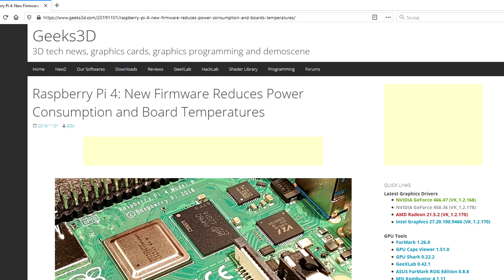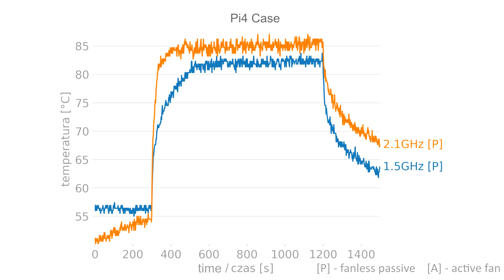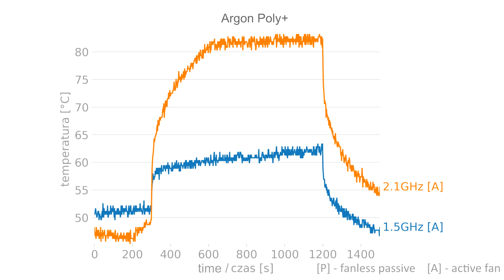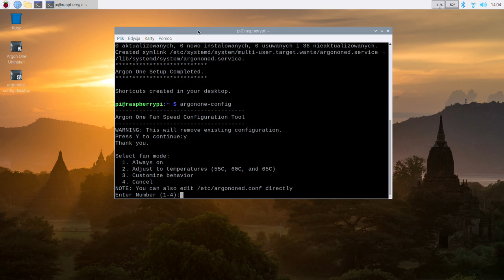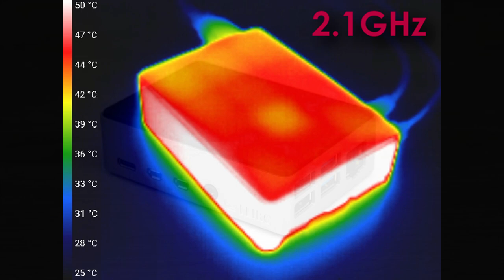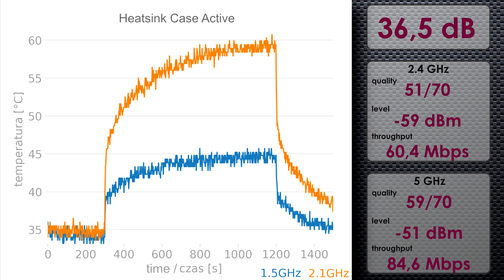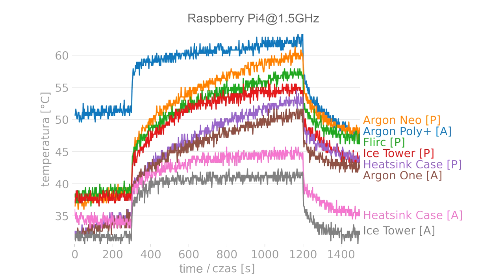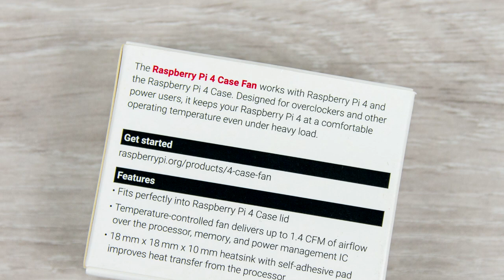WIELKI test obudów dla Raspberry Pi 4B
Porównanie 9 obudów dla Pi4B. Test wydajności chłodzenia, głośności, tłumienia WiFi i zestawienie wyników do gołej płytki Pi4 i Pi400.

W tym filmie opowiem o wrażeniach z użytkowania oraz wydajności chłodzenia obudów:
- oficjalnej Pi4 Case (pasywnie chłodzona)
- oficjalnej Pi4 Case wraz z oficjalnym Pi4 Case Fan (aktywnie chłodzona)
- Argon Poly+ vented wraz z Argon Mini Fan (aktywnie chłodzona)
- Argon Neo (aluminiowa pasywnie chłodzona)
- Argon One v1 (aluminiowa aktywnie chłodzona)
- Flirc (aluminiowa pasywnie chłodzona)
- HeatSink Case (aluminiowa pasywnie chłodzona)
- HeatSink Case (aluminiowa aktywnie chłodzona)
- Ice Tower (wydajne aktywne chłodzenie dla Pi3B / Pi3B+ / Pi4B)

Wszystkie te obudowy zostały zakupione przeze mnie z własnych środków.
Nie otrzymałem żadnej z nich do testów od dystrybutora/producenta.

Wydajność chłodzenia każdej obudowy została sprawdzona dla RaspberryPi4B taktowanego standardowym zegarem 1.5GHz
oraz dla procesora podkręconego do 2.1GHz.

Wpływ obudów na szybkość transmisji oraz siłę sygnału był sprawdzony dla WiFi 2.4GHz oraz 5GHz
przy użyciu punktu dostępowego D-Link DAP-2680 w standardzie 802.11ac Wave2 (WiFi 5)

Pomimo iż starałem się sprawdzić każdą z obudów rzetelnie i w takich samych warunkach,
to jednak były to testy przeprowadzone w warunkach domowych przy użyciu dostępnego dla mnie sprzętu pomiarowego.
Dlatego najlepszym sposobem na wykorzystanie pokazanych danych
jest potraktowanie ich jako orientacyjnego porównania jednej obudowy do drugiej.

Polecenie skanujące dostępne sieci WiFi wraz z ich siłą sygnału
* sudo iwlist wlan0 scan

Konfiguracja Argon Mini Fan dla obudowy Argon Poly+

Mależy dopisać linię o treści:
dtoverlay=gpio-fan,gpiopin=18,temp=55000

następnie zapisać plik i zrestartować system.

Polecenie uruchmiające konfigurację obudowy Argon One
* argonone-config
* argonone-ir

Polecenie usuwające oprogramowanie obudowy Argon One
* argonone-uninstall

Domyślne hasło dla użytkownika "pi" to "raspberry"

Polecenia aktualizujące system operacyjny Raspberry PI OS
* sudo apt-get update
* sudo apt-get upgrade -y

Polecenie podkręcające procesor Raspberry Pi 4/Pi 400

Należy dopisać następujące linie:
over_voltage=7
arm_freq=2147

UWAGA - pomimo iż wiele osób wielokrotnie i z sukcesem podkręcało Raspberry PI 4/400
to należy pamiętać że wciąż istnieje możliwość uszkodzenia sprzętu.
ROBISZ TO NA WŁASNĄ ODPOWIEDZIALNOŚĆ !

Film pokazuje moje podejście do tematu wychowania dziecka w czasach czwartej rewolucji przemysłowej. Industry 4.0 jest faktem, a nasze dzieci które mają dziś kilka lub kilkanaście lat już niedługo będą musiały się odnaleźć w świecie pełnym automatyzacji oraz informatyki.
Dlatego uważam za dobry pomysł wprowadzanie w rozsądny sposób elementów informatyki - w postaci zabaw, gier i ciekawostek które dziecko może odkrywać razem z rodzicem.

Rozdziały
0:00 Wstęp
1:02 Procedura testowa
4:00 Wyniki bazowe dla gołego Pi4B
5:27 Jak nagrzewa się Raspberry Pi4B ?
6:11 Oficjalna obudowa Pi4 Case
7:57 Oficjalny wentylator Pi4 Case Fan
10:37 Argon Poly+ vented z Argon Mini Fan
13:49 Argon Neo
17:09 Argon 1 v1
23:37 Flirc
26:18 Heatsink Case pasywny
29:08 Heatsink Case aktywny
31:42 Ice Tower
35:59 Podsumowanie chłodzenia dla 1.5GHz
38:12 Podsumowanie chłodzenia dla OC 2.1GHz
39:59 Podsumowanie tłumienia WiFi 2.4GHz i 5GHz
43:32 Podsumowanie głośności obudów
44:29 Najgorsza i najlepsza obudowa to...
45:21 Zakończenie